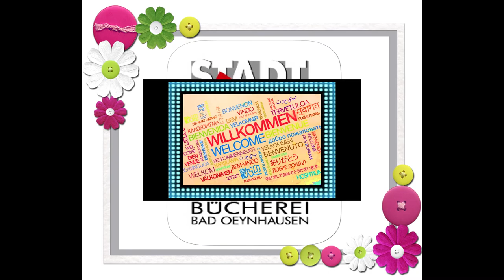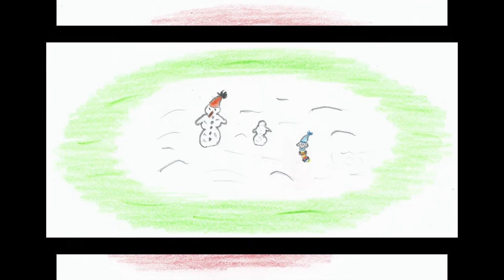Bodo Binnichdumm und die Jahreszeiten Winter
Bilderbuch geschrieben und erzählt von Astrid Menke